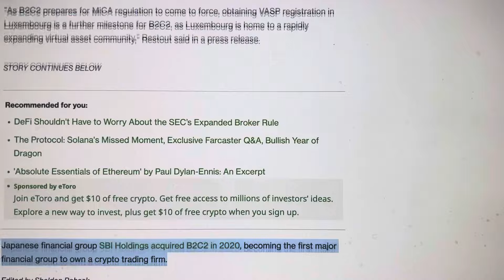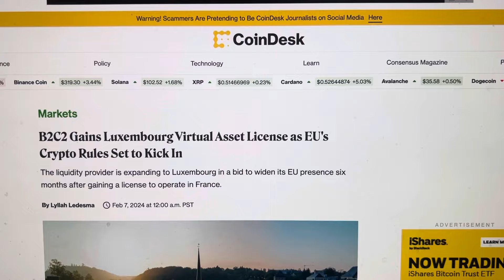RIPPLE XRP TECHNOLOGY TO BE USED BY GLOBAL LIQUIDITY MARKET MAKER?? YEP!